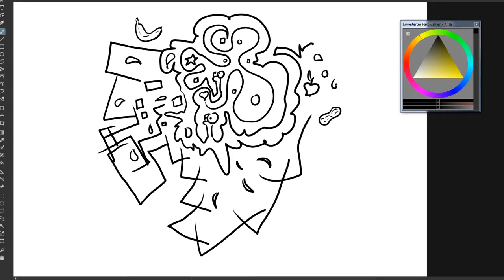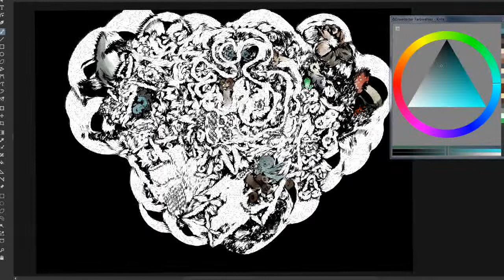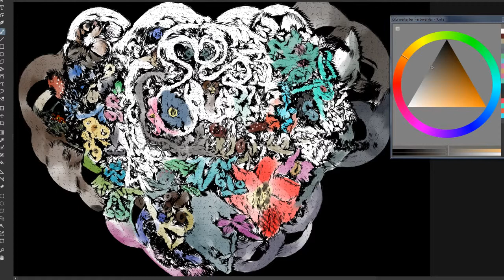Doodle #3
The mystic forest.